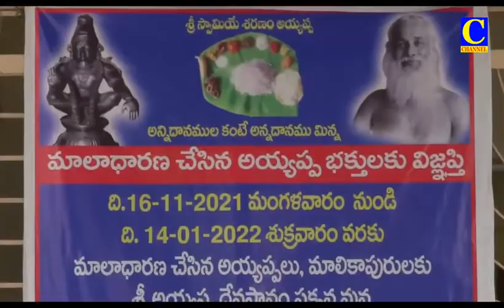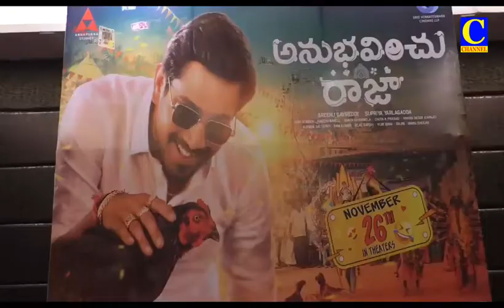Evening News 18 11 2021 002